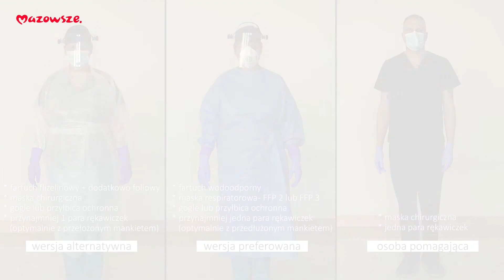Poprawne zakładanie stroju